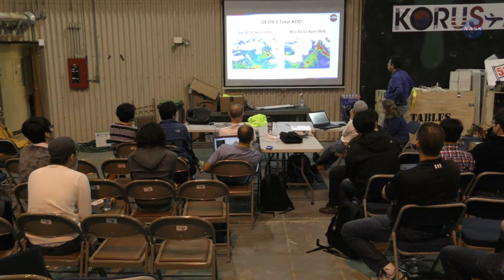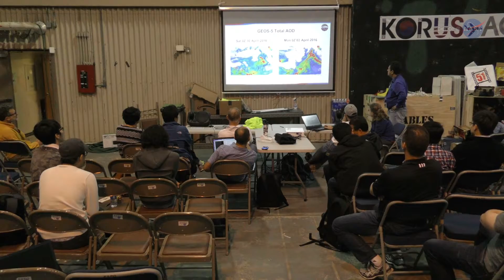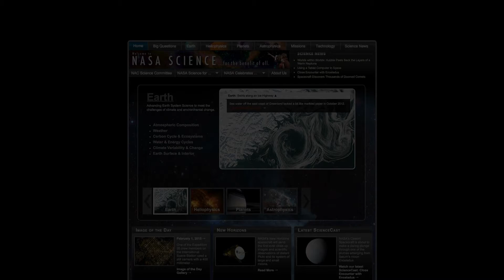Monitoring Air Quality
A global effort to monitor air quality is in the works as the US, Korea, and the European Union prepare to launch geostationary satellites capable of monitoring pollutants and other aerosols.